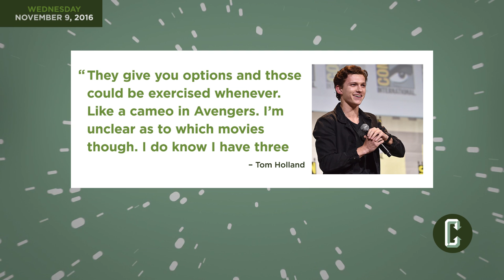Spider-Man Star Tom Holland Has a 6-Movie Marvel Contract | Collider News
Jon Schnepp and Ashley Mova with Collider News break down and discuss the news of Tom Holland being signed for six movies as Spider-Man in the new Sony/Marvel line of films.